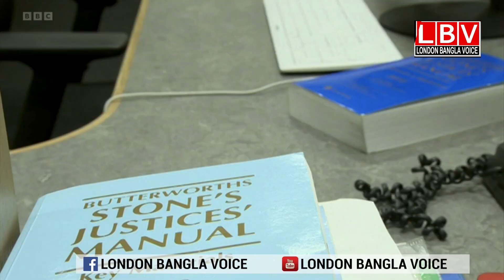লন্ডনে কোয়ালিফিকেশন ছাড়াই ম্যাজিস্ট্রেট হওয়ার সুযোগ